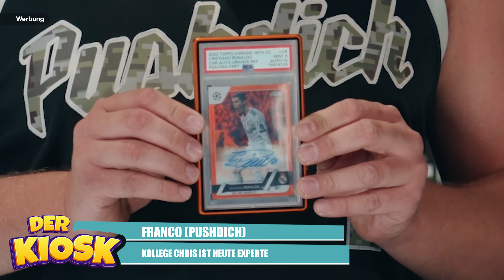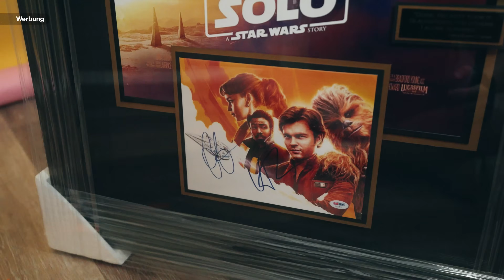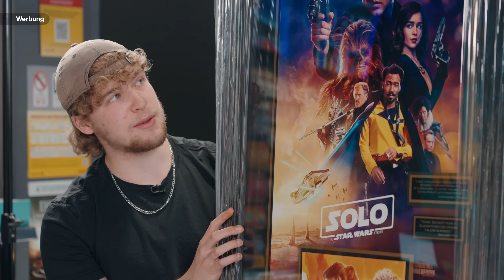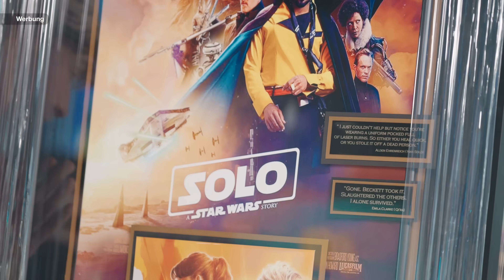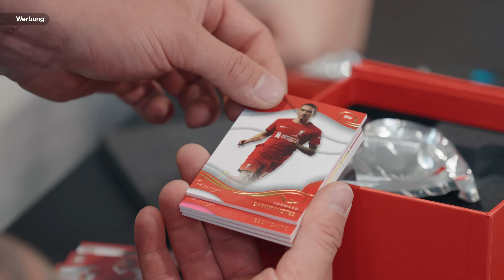Weltmeister-Kopfhörer unter'm Hammer! 🔨💰 | Höhle der Sammler